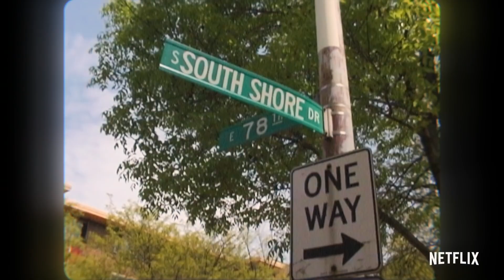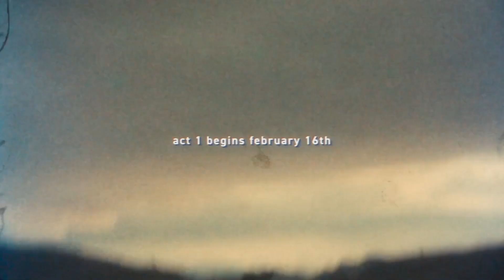jeen-yuhs: A Kanye Trilogy Netflix Review - (Act i VISION)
Follows the life of Kanye West, in an intimate portrait as he builds his way from singer to businessman and becomes a global brand.